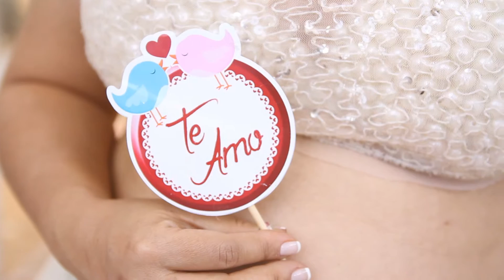Making of - Dediana - Fotografia Lidi Lopez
Filmmaker- Thamy Lima